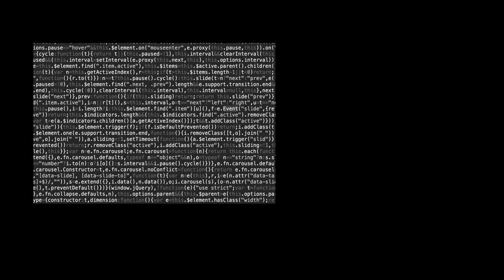MAINFRAME - Usually Mad (Prod. CtrlB) || LYRIC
24x7 I'm broke, as well...:C

CONTACT // Social
|| MAINFRAME ||

CREDITS
Album Cover - Vipul Verma
Mixed & Mastered - Vipul Verma
Video - Vipul Verma